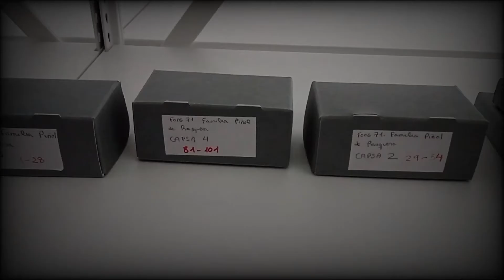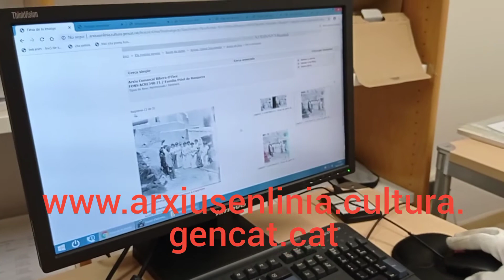L'ACRE fa consultable el fons fotogràfic de la família Piñol de Rasquera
L'Arxiu Comarcal de la Ribera d'Ebre fa consultable el fons fotogràfic de la família Piñol de Rasquera. Apreneu com accedir-hi i visualitzeu fotografies de fa més de 100 anys en 3D.